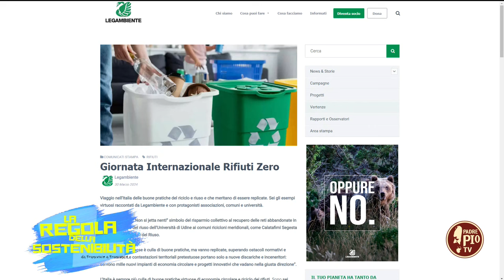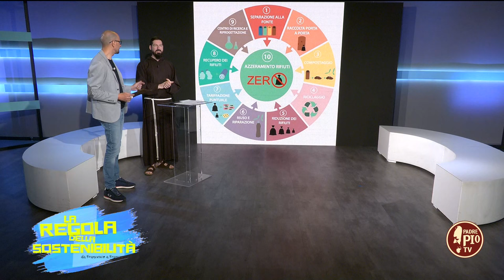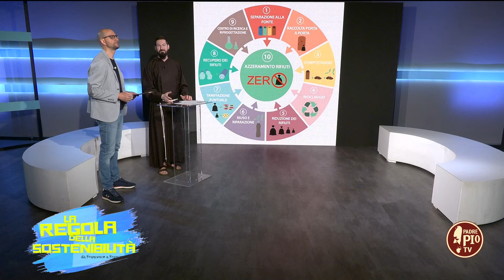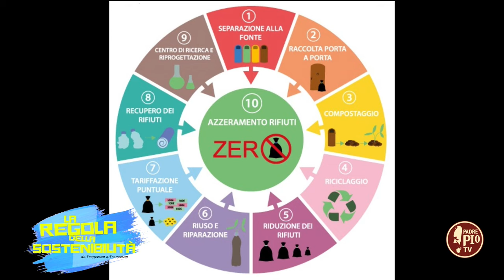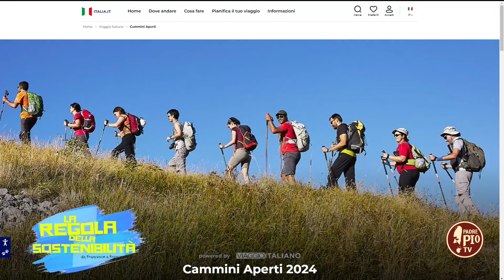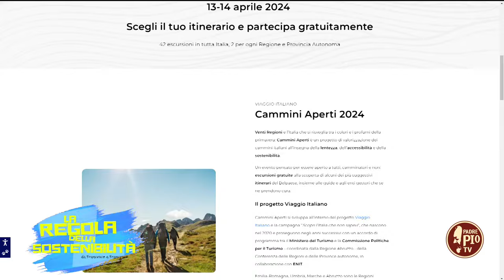Fede e sostenibilità nelle aree urbane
Con fra Enzo Fortunato abbiamo parlato di fede e sostenibilità nelle aree urbane, approfondendo il tema con il “fattore indigeno” dei ragazzi di Smily Academy, di ritorno dalla experience di Assam (India). In conclusione le voci degli organizzatori e del relatore del convegno “La chiesa in ascolto delle realtà ambientali” voluto dall’Arcidiocesi di Manfredonia – Vieste – San Giovanni Rotondo.